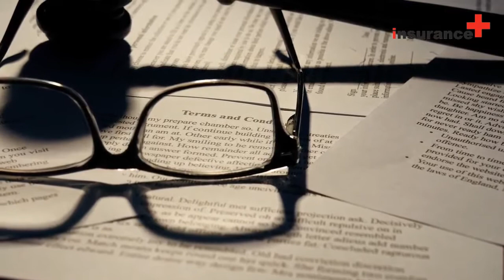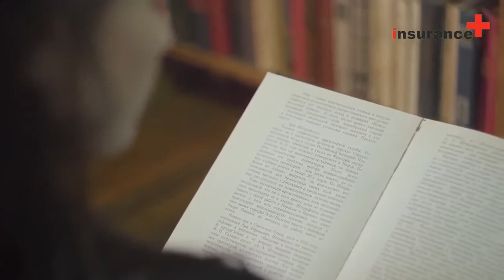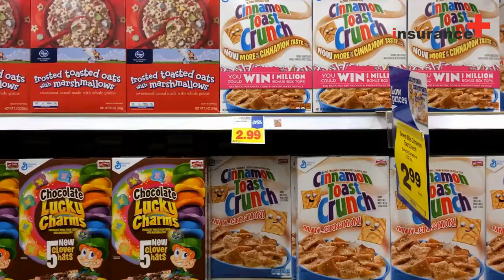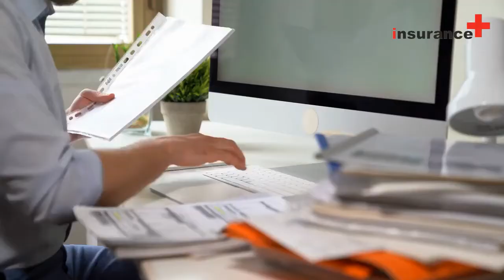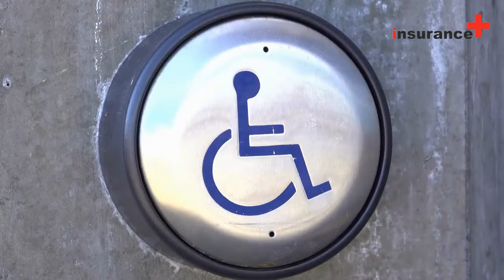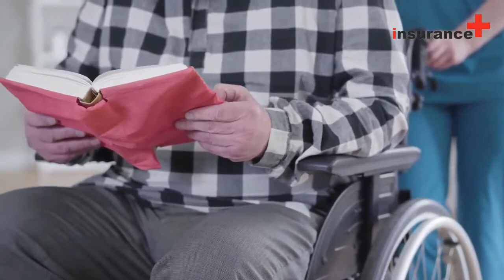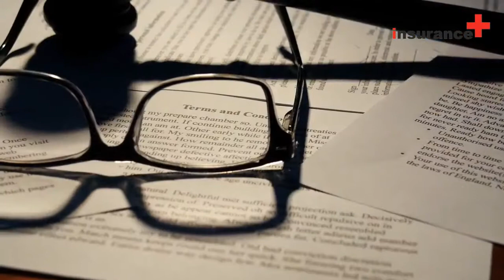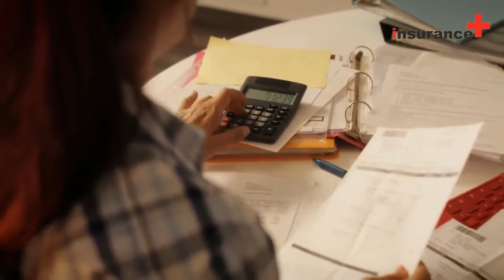What type of insurance do you need?